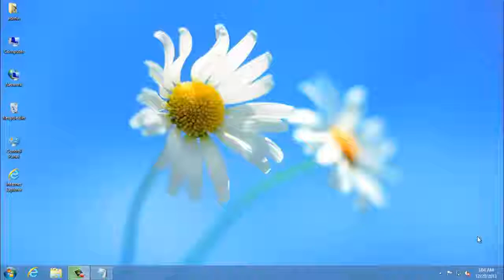Windows 8 _ How To Turn Off The Sleep Mode